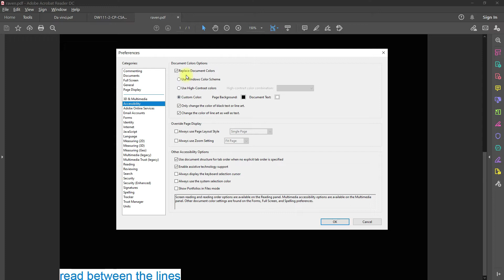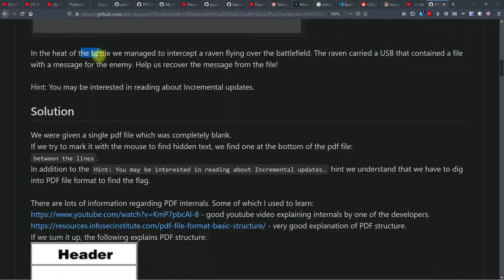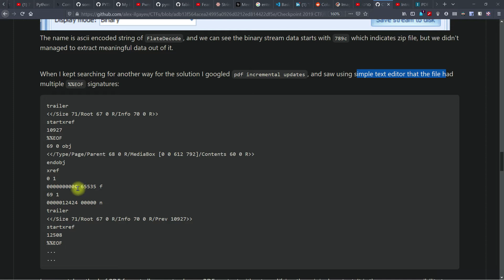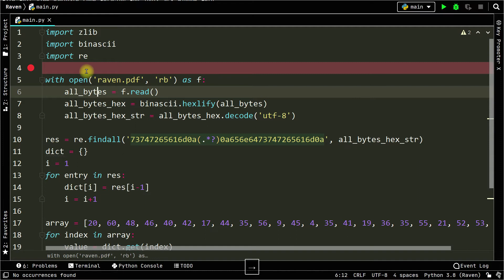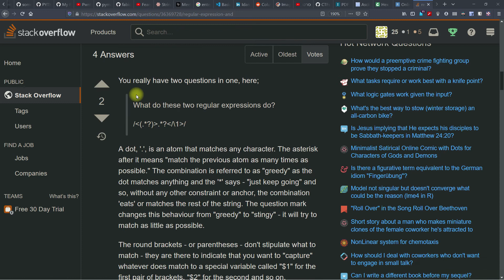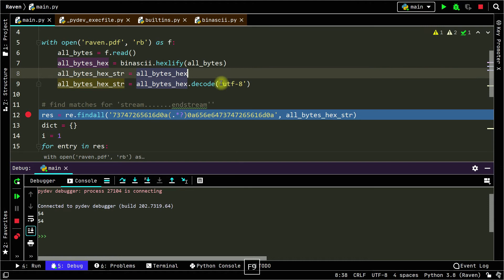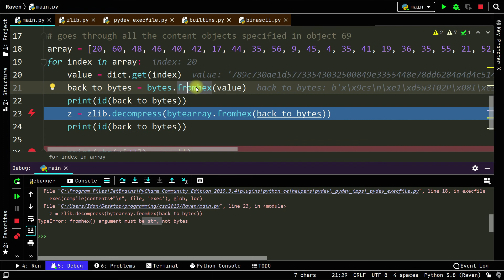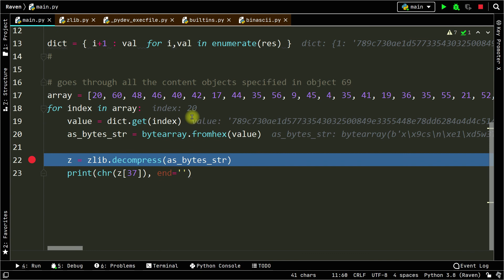CSA 2019 - PrettyDamnFunny [NoMusic]